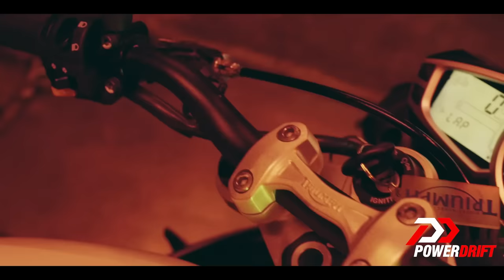Top Music : Triumph Street Triple 675 : PowerDrift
We know that the Triumph Street Triple 675 is a mean sounding machine with the Arrow slip on but couple it with a soundtrack that the PDArmy loves & you have a symphony that deserves annihilation of the replay button!